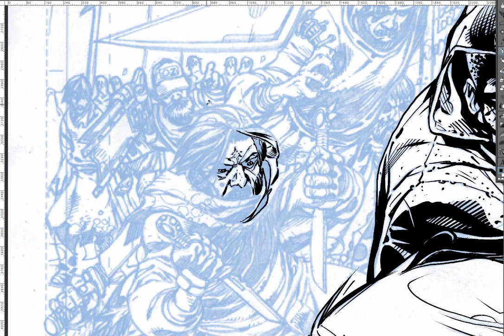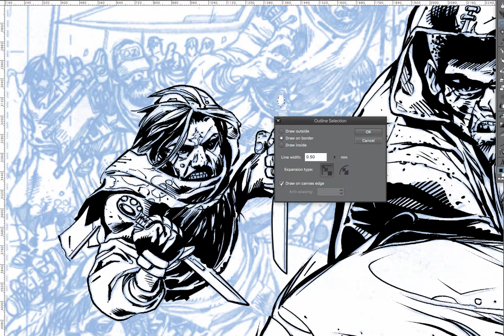Inking Howard Porter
This is part two of the test video. Working in Clip Studio Paint